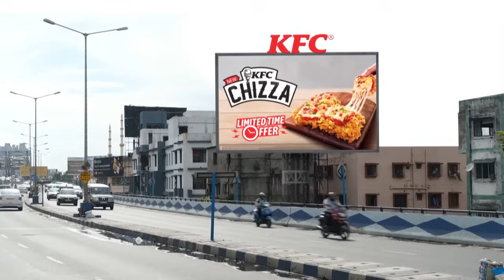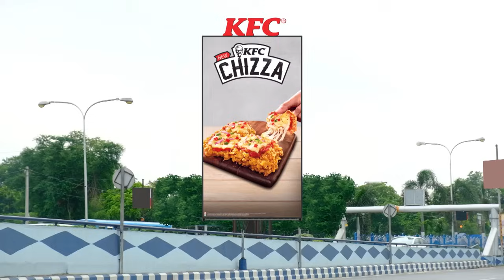Mili Full Ep - 70 - Zee Bangla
Show Name : Mili
Producer/Star Cast : Kanak Bhattacharya, Kheyali Mondal, Anubhav Kanjilal
Episode No : 70

Unaware that he’s in love with another girl, Archana, a selfless middle-class girl, marries Sachidhanandh. Will time play cupid with the couple?

Mili - Full Ep - 70 - Mili, Arjun, Rahul - Zee Bangla

Click here  watch Webisode on YouTube ►PLYYvs1qfE3J6IUCxy3FeQEu45jb255PTL
Click here  watch Week In Shorts on YouTube ►PLYYvs1qfE3J45cdXQywByWXOd79_V9Vvl